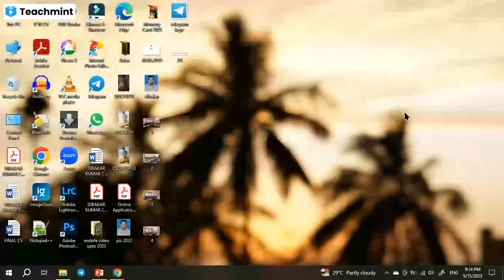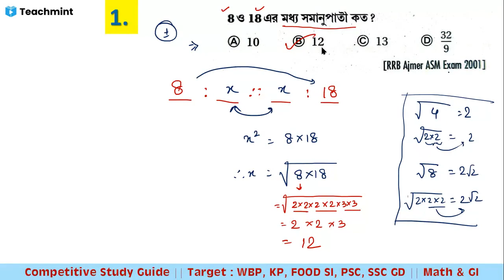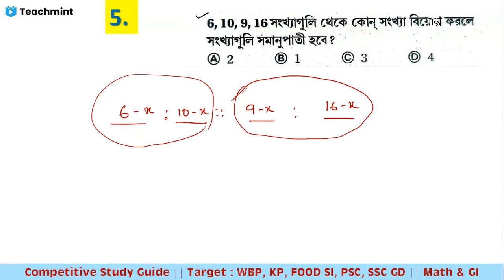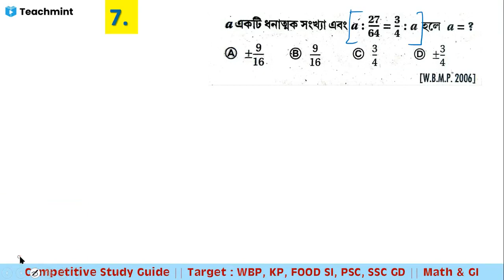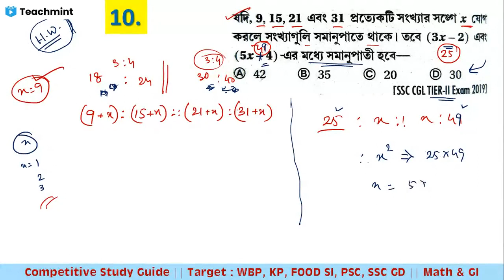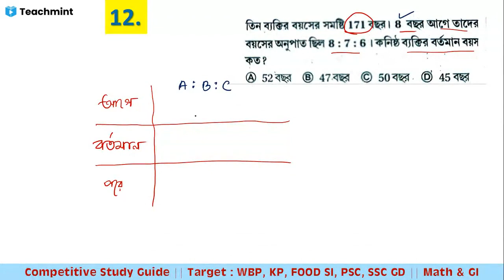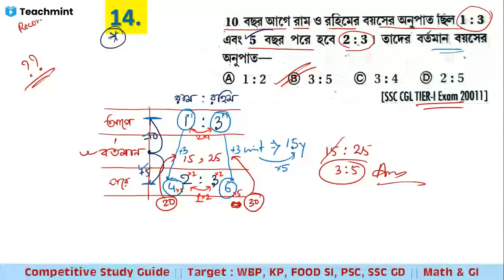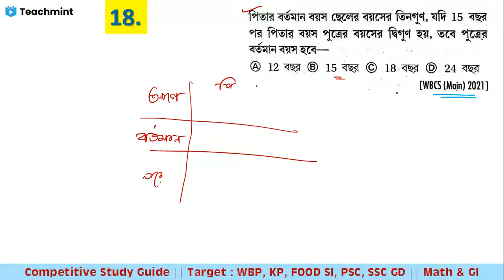অনুপাত ও সমানুপাত পার্ট-2 । RATIO AND PROPORTION Part 2 | MATHEMATICS | WBCS, PSC, SSC, RAIL, WBP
অনুপাত ও সমানুপাত পার্ট-2 । শর্টকাট অঙ্ক । ফুড SI এবং PSC Clerkship, Misc. WBCS Prelims and Mains